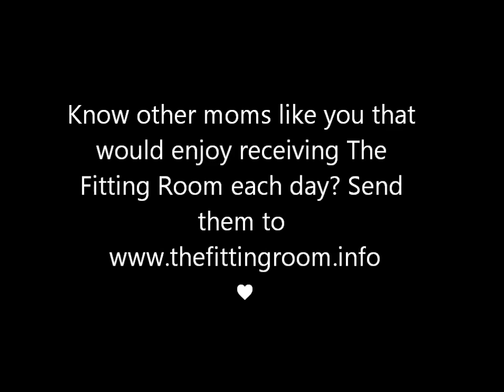Do you worry about the "unknown"? - Episode 41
Today I talk about a big stressor for a lot of people - worrying about the "unknown" or aspects of the future they cannot control. I present a perspective that can switch your attitude about the unknown from fear to excitement!

Daily video blog from The Joyful Mother.

Here I break down limiting and negative thinking in each session. Sign up to receive the videos in your inbox each day - you don't want to miss me reframe a thought that YOU think!

Comitt to taking charge of your mind - you will be glad you did!